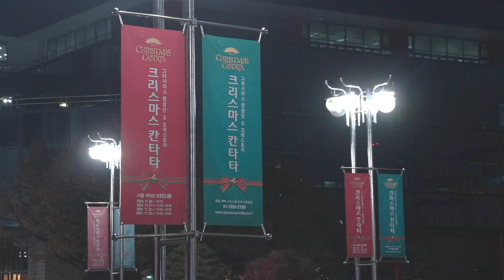2024 크리스마스 칸타타 전주·서울 공연[20241126]_굿뉴스티비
ㅡ11월 19일-23일
ㅡ외국인 관객 눈에 띄게 늘어…교류의 장 마련
ㅡ지역 인사들도 공연 관람…박옥수 목사와 면담
ㅡ칸타타 1막, '최초의 크리스마스' 그리스도의 탄생 그려
ㅡ가족 간 사랑 강조하는 2막 뮤지컬…동화적 연출 돋보여
ㅡ합창·오케스트라 어우러진 웅장한 무대 선사